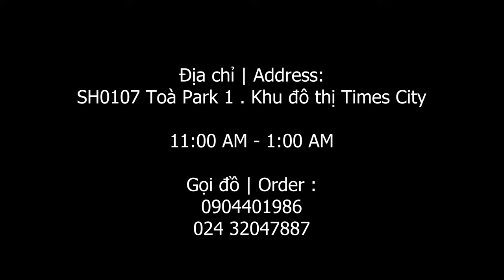The Shovel Show - Pizza & Grill | Restaurant Promo Video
We're thrilled to present our promotional video for The Shovel Show - Pizza & Grill in Hanoi. Take a look to enhance your experience during your stay in Hanoi and enjoy the delicious food prepared by their amazing chef.

This video was shoot on Iphone at High Definition resolution.